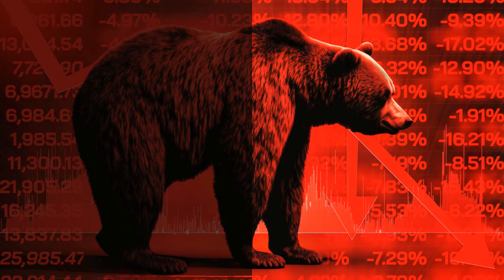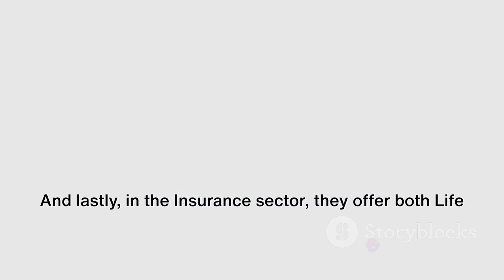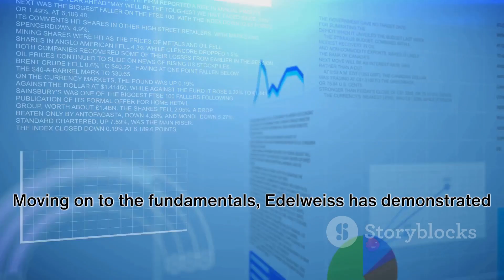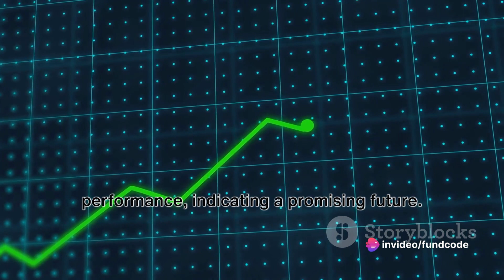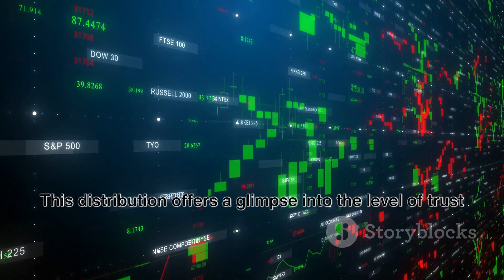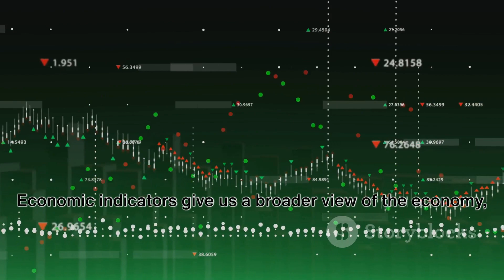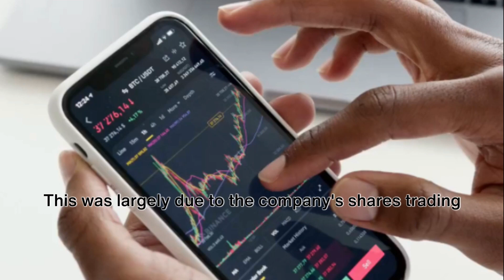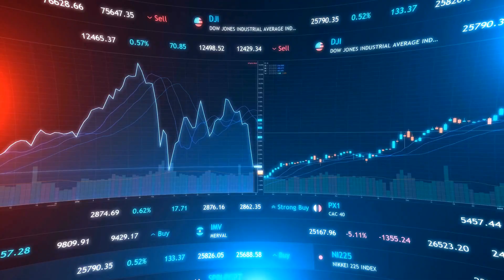EDELWEISS FINANCIAL SERVICES SHARE,EDELWEISS FINANCIAL SERVICES SHARE LATEST NEWS,EDELWEISS SHARE,E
In this video, we delve into a comprehensive overview of Edelweiss Financial Services Limited, covering everything from its latest share price, business model, to recent news updates.

Join us as we analyze the key aspects of Edelweiss Financial Services Limited and gain valuable insights into its performance and growth potential in the market.

OUTLINE:

00:00:00 Introduction to FundCode
00:00:21 An Overview
00:02:34 Recent Performance and News
00:05:03 Technical Analysis and Share Holding Pattern
00:07:31 Broker Ratings and Economic Indicators
00:09:53 Summary and Conclusion